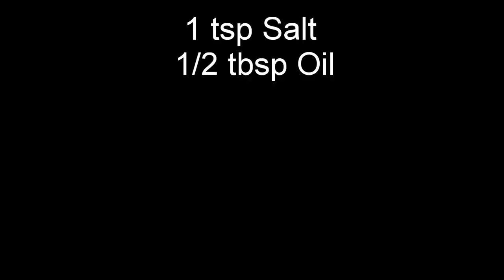Instant Ramen (Air-Dried noodles) with Shallot Oil and Omelette ● Homemade Recipe [Simple & Easy]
Instant Ramen (Air-Dried noodles) with Shallot Oil and Omelette ● Homemade Recipe
Ingredients:
Serve: 2

2 pieces Instant Ramen (air-dried noodles)
100g Choy Sum
2 Eggs
3 tablespoon Oil
2 Shallots (Cut to Thin Slices)
½ tablespoon Dark Soy Sauce
½ tablespoon Light Soy Sauce
Pepper and salt to taste

Steps:
Bring a pot of water to boil
Add ½ tablespoon Oil and ½ teaspoon Salt
Add 100g Choy Sum
Cook for 2 minutes
Remove and keep aside

Bring another pot of water to boil
Cook the instant ramen for 5 minutes
Remove and transfer to a big bowl of cold water
After 30 seconds transfer the noodles back to the pot
Cook for 30 seconds, remove and keep aside

Heat the pan and add 2 tablespoons Oil
Sauté the shallots slices till fragrant (about 45 mins)
Remove the fried shallot and keep aside
Add the instant ramen and stir fry for 1 min
Add ½ tablespoon Dark Soy Sauce and ½ tablespoon Light Soy Sauce
Stir fry and mix well
Add a dash of pepper and salt to taste
Remove from the heat

Crack 2 eggs, add a dash of pepper and ½ teaspoon salt
Mix till all combined.
Heat the pan and add ½ tablespoon oil
Fried the egg both sides.

Serve the noodles with Choy sum, omelette and Fried Shallot